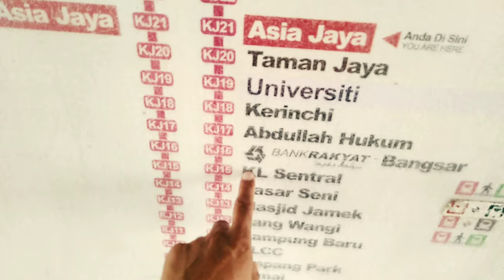Station asia jaya to Station kl sentral train journey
Hi Everyone
Station asia jaya to Station kl sentral train journey vlog video